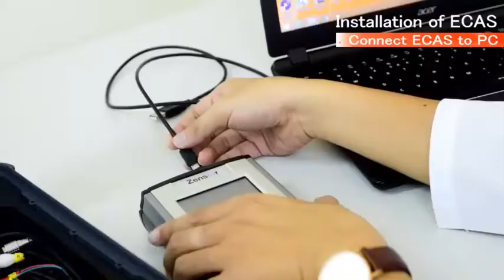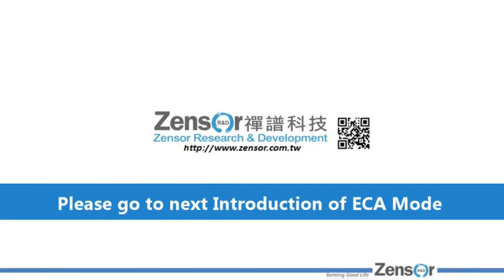Open Box and installation of Electrochemical Analyzer-Simulator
We are very excited to inform you about our new product, ZensorSimulator. The new product has the function of electrochemical analyzer as a Potentiostat and is very easy in editing and burn-in procedure for auto-run or off-line use. You can simply operate it in 5.0 color touch panel off-line. In addition, you can also create your chemical sensor system in the laboratory with Zensor Simulator and then perform the same chemical sensor system (Meter + Sensor) outside of Lab just as you are in the Lab. Zensor R&D wishes to provide you and your team with a new generation tool for research and development in your chemical sensor system. We also look forward to cooperating with you as future partner in the long run.